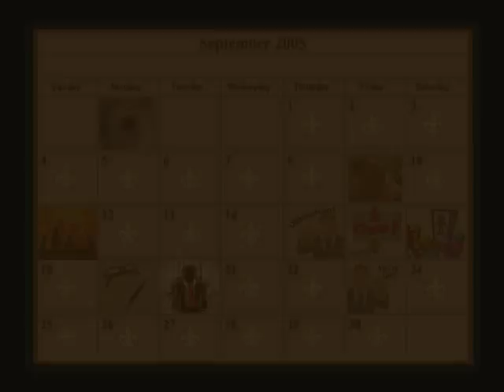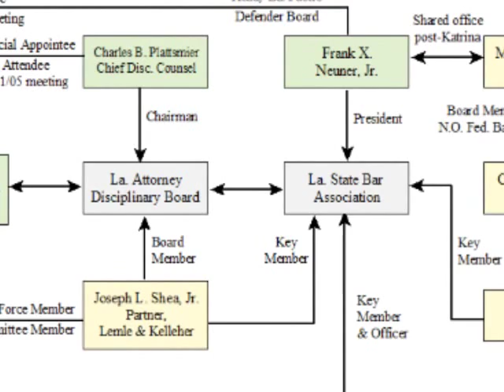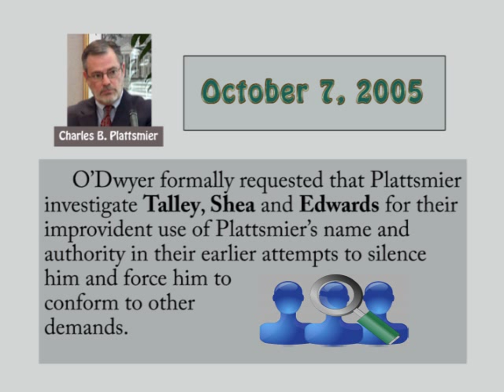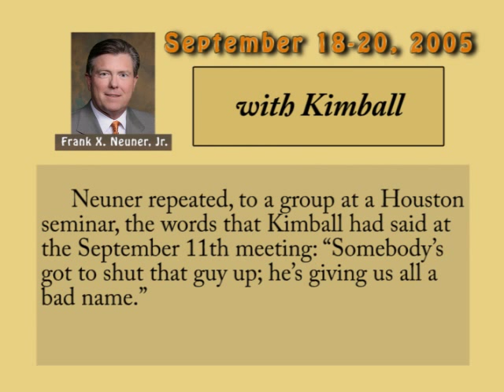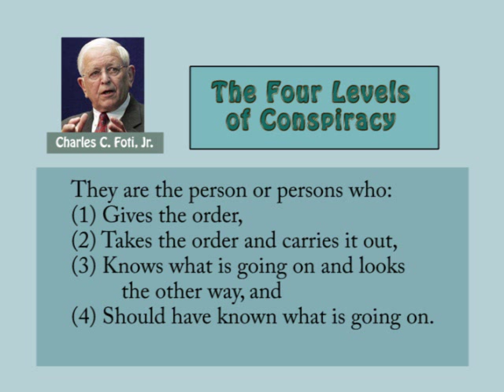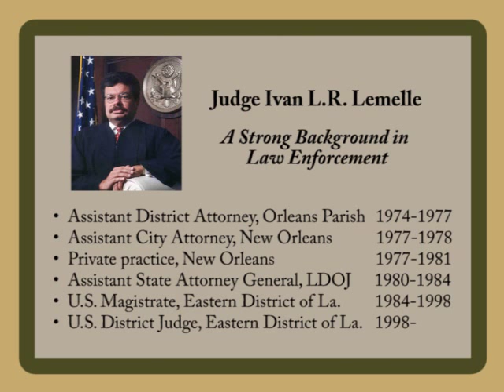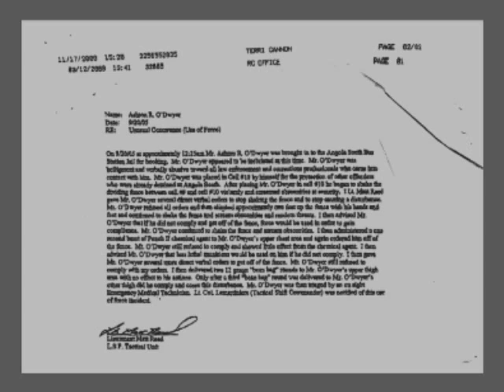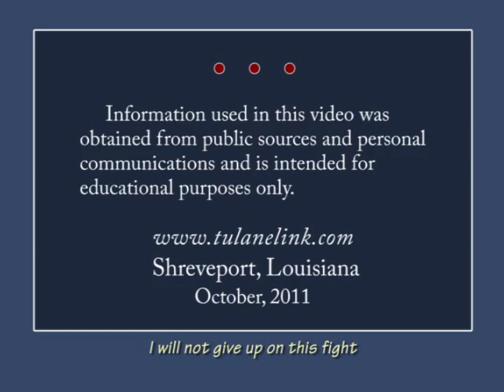U.S. Citizen Ashton R. O'Dwyer, Jr., Part IIB: Conspiracy and Complicity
A continuation of Part IIA.  The abuse of governmental power that led to the abduction, brutalization, torture and illegal imprisonment of New Orleans attorney Ashton R. O'Dwyer, Jr. is examined with respect to the interrelationships among the familial, legal and law enforcement parties who allegedly were involved.  These parties were never held to account for their actions, and O'Dwyer's many attempts to obtain information from government agencies that might help identify and bring to justice those who participated in the civil rights violations against him have, thus far, been unsuccessful.  Developed here is a theory about the chain of command and its implementation that is consistent with the events that impacted O'Dwyer following Hurricane Katrina in 2005.

Errata: Timothy J. Palmatier is a distant relative of David E. Redmann, Jr. and not his uncle as indicated.

Addendum: (February 23, 2013) Ashton R. O'Dwyer, Jr. learned from a former colleague at Lemle & Kelleher that their managing partner, Ernest L. Edwards, was summoned to Judge Kimball's office in Baton Rouge, La., where she explicitly told Edwards to "Shut that guy up!"  This meeting apparently took place shortly before Edwards' letter of September 15, 2005 was hand delivered to O'Dwyer by another partner, William Forrester.  Forrester's brother and Judge Kimball's sister-in-law, Rachel "Shelly" D. Dick, are senior partners in the law firm of Forrester & Dick. Shelly Dick is currently a nominee for a federal judgeship.

Addendum: (March 16, 2013)  U.S. Attorney Jim Letten, featured in this video for failing to investigate O'Dwyer's abduction, imprisonment and brutalization, resigned from his position on December 6, 2012, following revelations of misconduct (unrelated to the O'Dwyer case) by prosecutors in his office [1].

The U.S. Department of Justice, apparently fearful of further revelations of misconduct in Letten's office, subsequently dropped the investigation of a prominent target who was threatening to continue exposing misconduct [2].

Letten's fall from grace was cushioned by Tulane University which hired him as Assistant Dean of its Law School [3].

1.  Campbell Robertson, "Crusading New Orleans Prosecutor to Quit, Facing Staff Misconduct, The New York Times, December 6, 2012.

2.  Gordon Russell and Manuel Torres, "Abrupt End to River Birch Case 'Startling' - Feds Abandon Charges Against Fazzio and Titus; Government's Surrender 'Startling'," The Times Picayune, New Orleans, March 10, 2013.

3.  Mike Strecker, "Former U.S. Attorney Jim Letten to Lead Skills Training Push at Tulane Law School," Tulane University, Press Release, February 14, 2013,